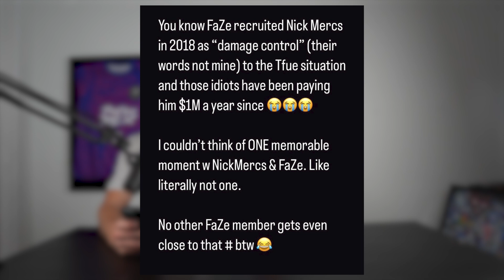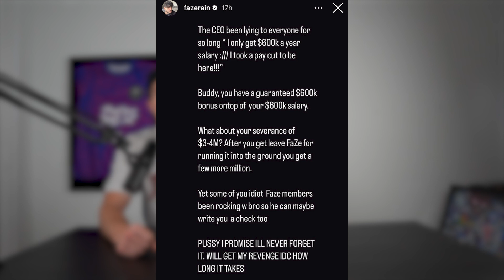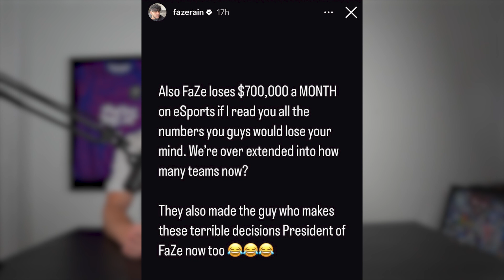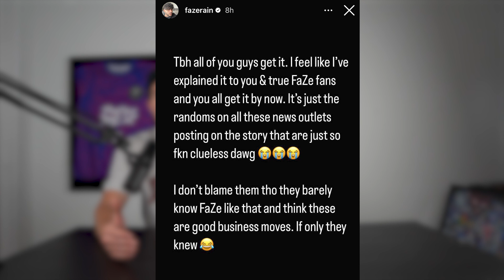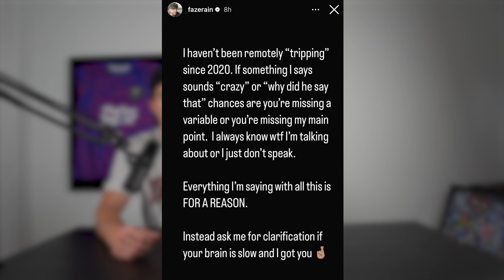Nickmercs RESPONDS to FaZe Rain "I don't give a f*ck"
The day after FaZe Rain called out FaZe Clan paying Nickmercs $1 million a year and much more, Mercs has responded on stream paying his respects to Rain while also maintaining he doesn't care for the drama.

// ABOUT US